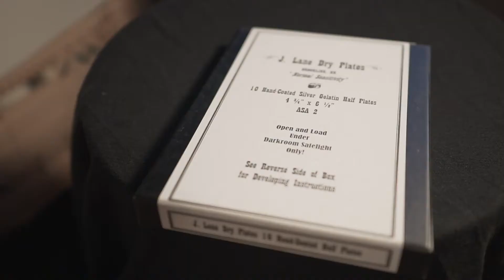Dry plate photography (load - shoot - develop) 2020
Making dry plate photos using camera from 1885, with coated plates from J. Lane, using  Ilford for developing. This is just one example on how to make dry plate photos, there are many ways, using different equipment.

Daniel Bødker Sørensen - Hunchback Media - 2020